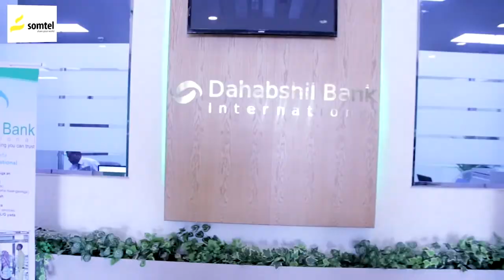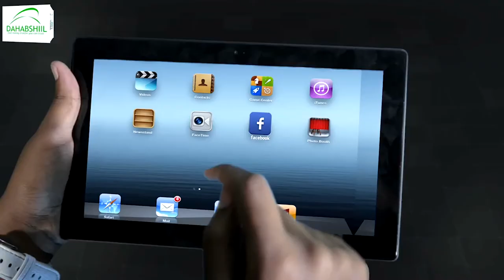Dawlada China ayaa wacad ku martay inay ka aargudan doonto tallaabo uu qaaday wadanka Mareykanka.